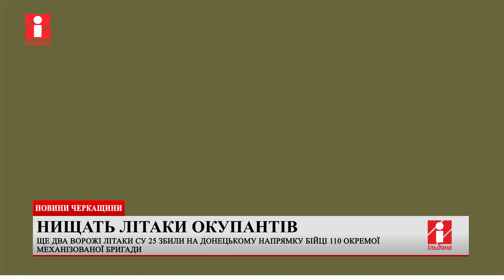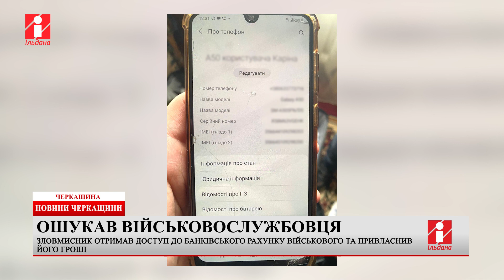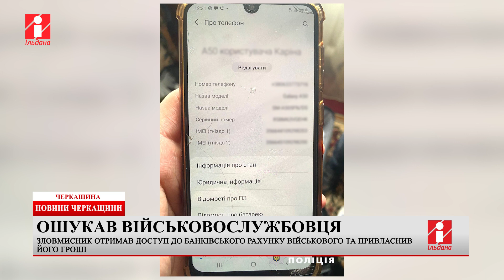24 05 2024 НОВИНИ